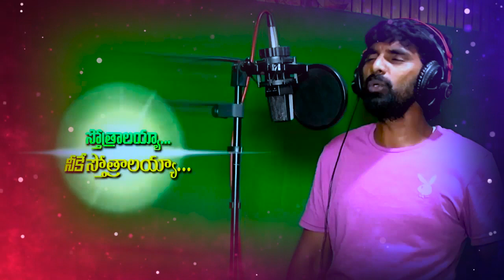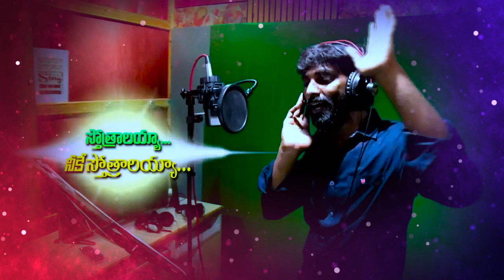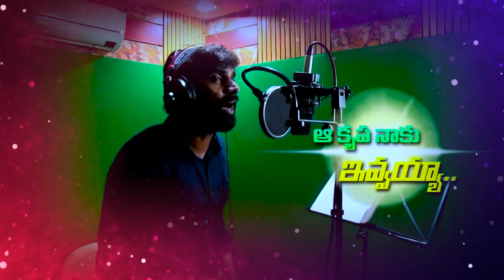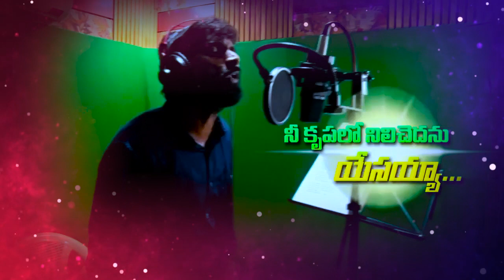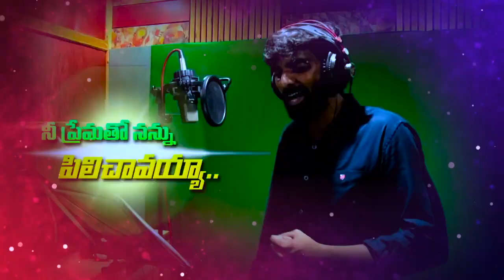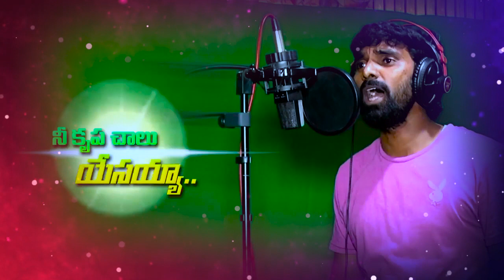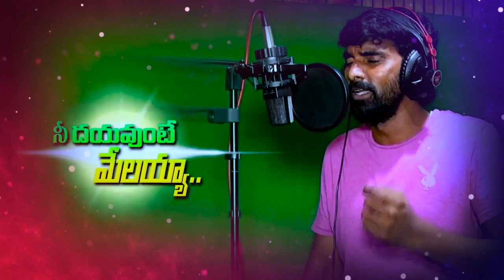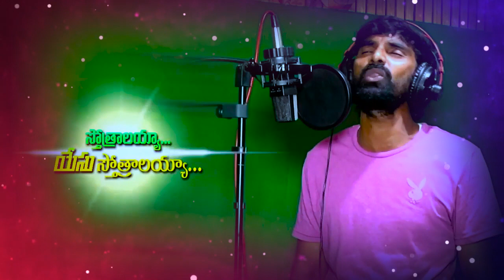|| నీ కృప చాలు యేసయ్య || అద్భుతమైన పాట ||